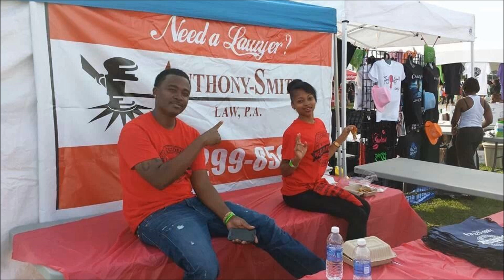FUNK FEST WIT JIMMIE WILLIAMS LIVE 2014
TANK AND DOUG E. FRESH, FANTASIA, GUY, CHRALIE WILSON